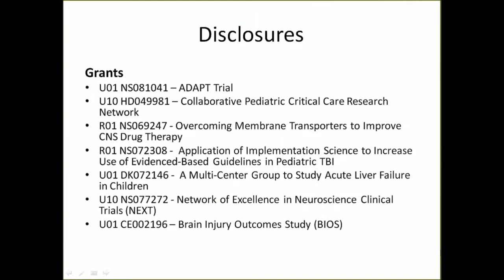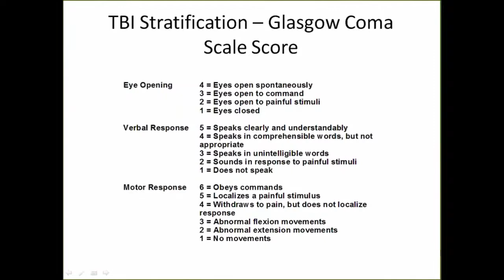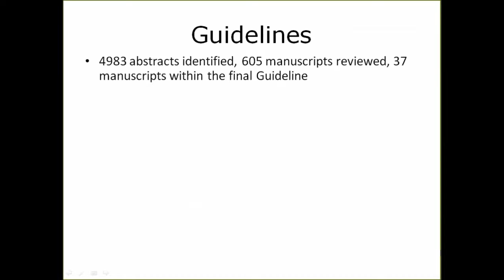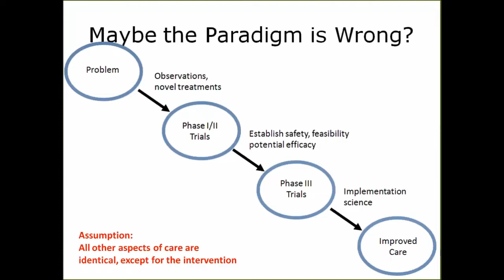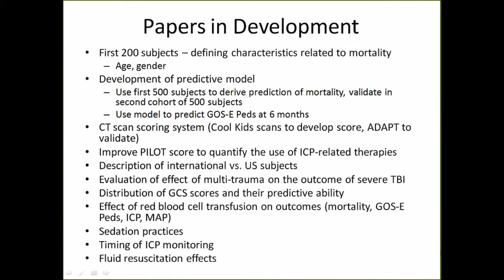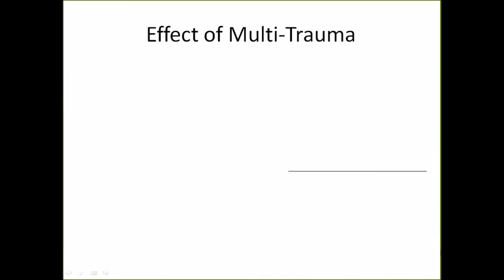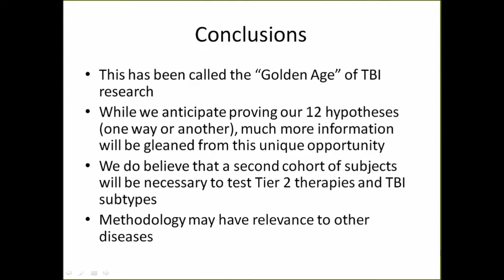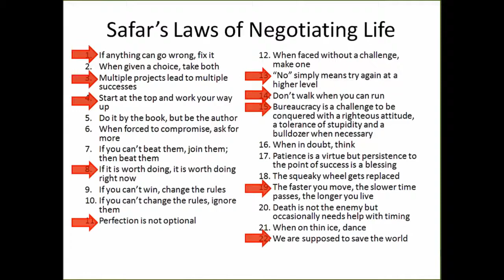Pediatric Traumatic Brain Injury and the ADAPT Trial-Lessons Learned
Pediatric traumatic brain injury (TBI) is the leading killer of children in the US. Evidenced-based guidelines have been developed to identify best practices. Overall, however, there is insufficient evidence to compel any therapies to be administered as true standards of care. The approaches and Decisions for Acute Pediatric Trial is a comparative effectiveness study to determine strategies that are associated with the best outcomes for children with severe TBI. This study has completed enrollment of 1000 children at 51 clinical centers in 8 countries. The rationale for this study and preliminary results will be the basis for this talk.  (Bell, 11/1/17)